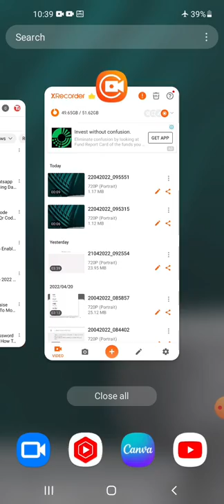How To Hide Whatsapp Blue Tick 2022 | WhatsApp Blue ticks